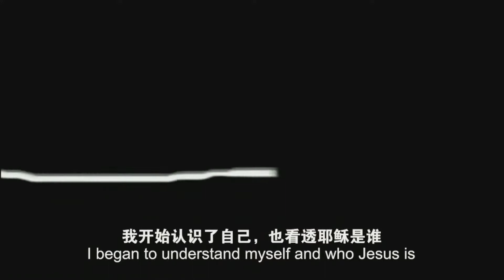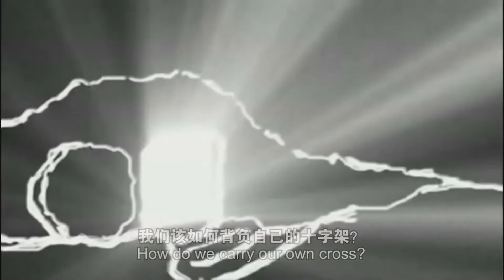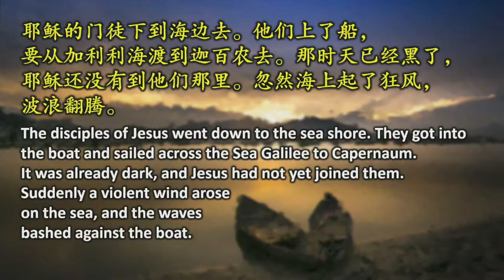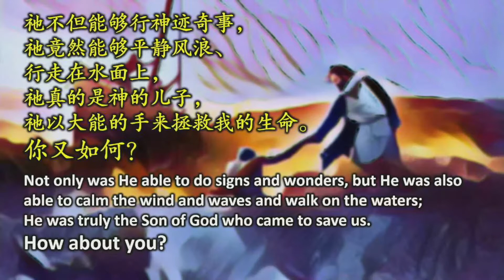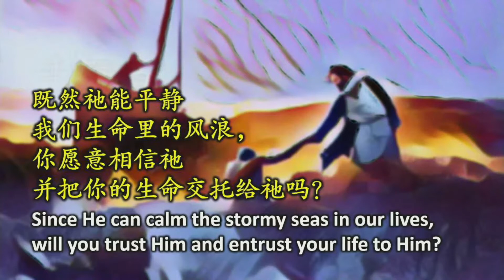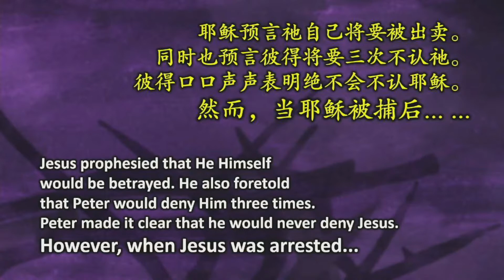2022-04-15 Bilingual Good Friday Skit